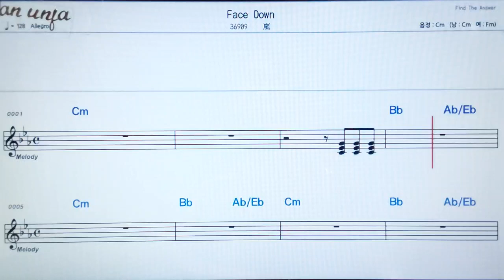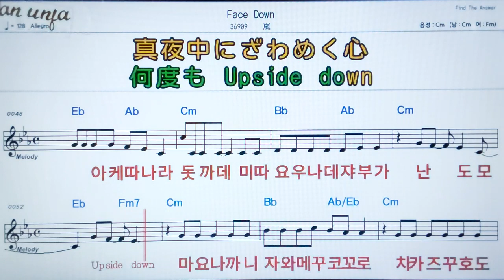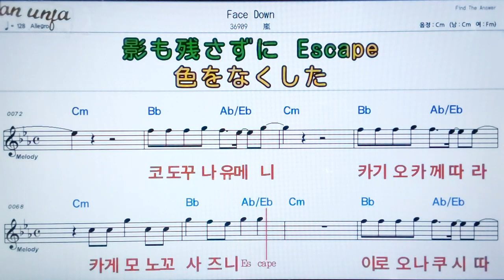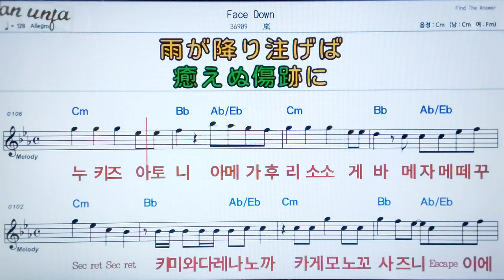FACE DOWN/아라시💖日本の曲( 한글 발음)악보, 코드, ,가사,Karaoke*카라오케 반주